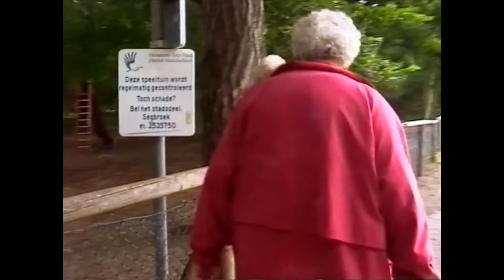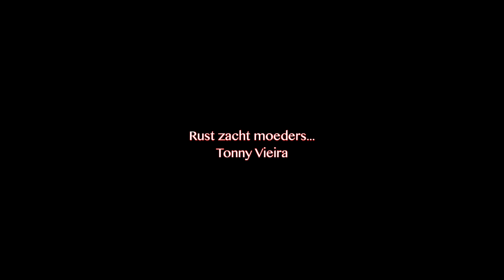MET MOEDERS GOUWSWAARD ( R.I.P. ) OP STAP * 5 SEPTEMBER 2001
Een prachtige memory...
van An Gouwswaard..
oprecht van geest, warm,recht voor zijn raap,
& gezegend met een onvoorwaardelijke liefde voor anderen
rust zacht moeders R.I.P.
uit het filmarchief van Tonny Vieira  * Amsterdam